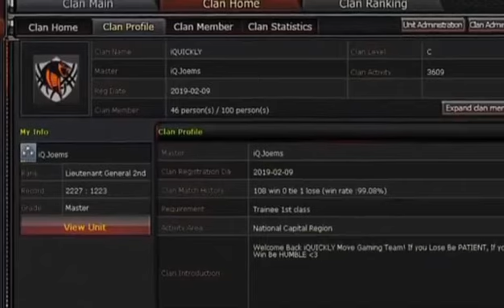iQUICKLY Gaming Team 💪